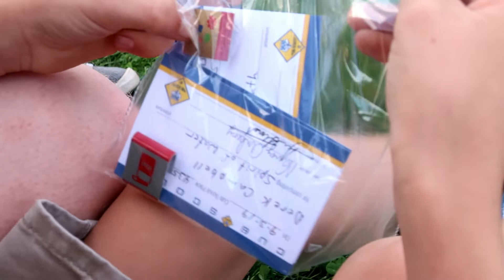FIRST CUB SCOUT AWARDS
Derek receives awards in cub scouts. Mommy is 25 weeks prego.